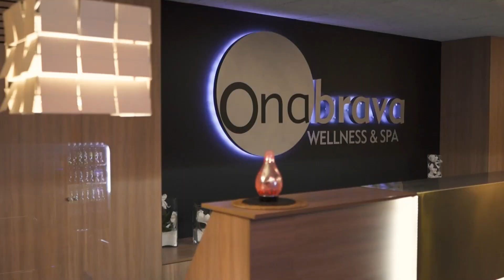Aqua Hotel Onabrava - OLKA Sportresor AB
Unikt hotell i Santa Susanna, Spanien, med sitt breda utbud av tjänster och faciliteter. Boka ert träningsläger med OLKA Sportresor!